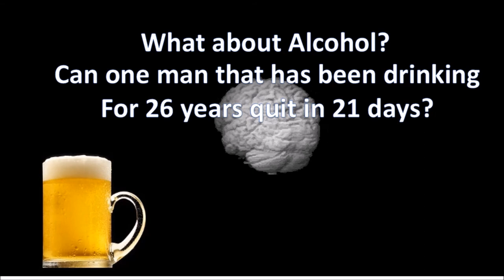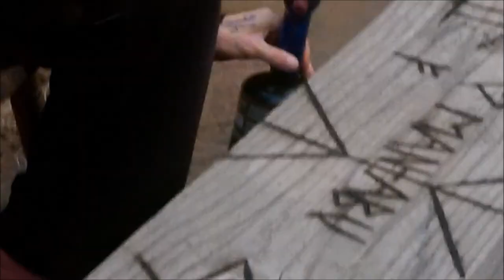Man quits drinking by gardening!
this is day 5 of 21 days that wolf (mans name) member of Manabu Farms drys out his system of alcohol. wolf has been drinking for 26 years on a daily bases. now you get to follow along as he try's and quit using the Manabu theory that gardening can solve most problems in life.    addiction